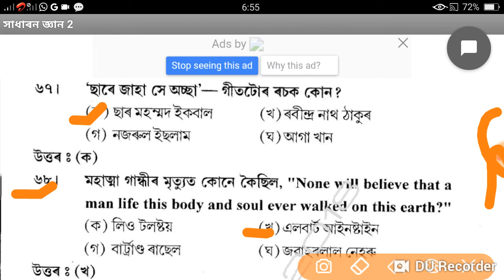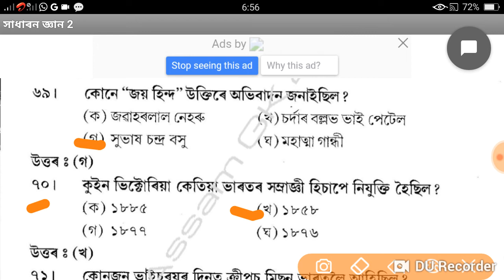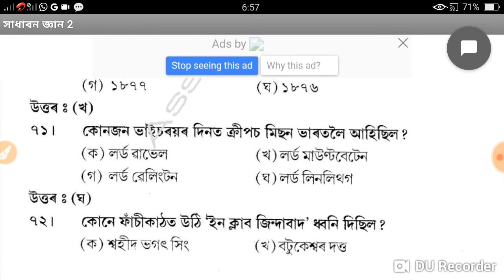Assam police, SSC GD, RPF constable written পৰীক্ষাৰ লাগতিয়াল ১১টা প্রশ্নোত্তর very most important